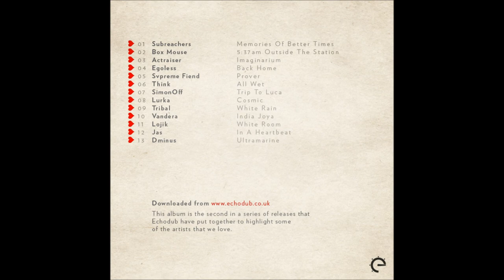Tribal - White Rain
Label: Echodub - UK - 2010
Album: Various - Echodub Loves [vol 02]
Artist: Tribal - UK

Label from Edinburgh (Scotland) run by DFRNT.

Tracklist:

01 Subreachers - Memories Of Better Times
02 Box Mouse - 5:37am Outside The Station
03 Actraiser - Imaginarium
04 Egoless - Back Home
05 Svpreme Fiend - Prover
06 Think - All Wet
07 SimonOff - Trip To Luca
08 Lurka - Cosmic
09 Tribal - White Rain
10 Vandera - India Joya
11 Lojik - White Room
12 Jas - In A Heartbeat
13 Dminus - Ultramarine